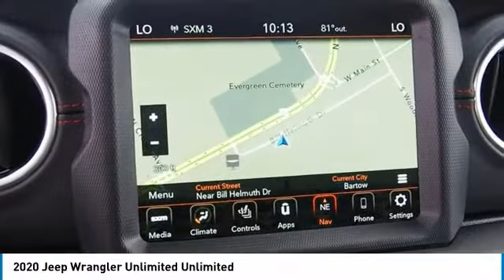2020 Jeep Wrangler Unlimited Bartow FL LW264772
2020 Jeep Wrangler Unlimited Unlimited

1425 W. Main St.

Priced below KBB Fair Purchase Price! Factory MSRP: $60,200 Granite Crystal Metallic Clearcoat Jeep Wrangler Unlimited 4WD 2.0L I4 DOHC 8-Speed Automatic